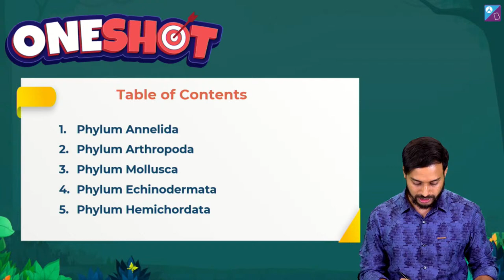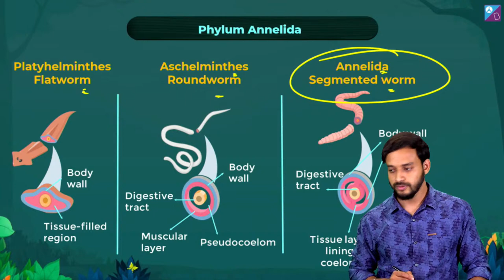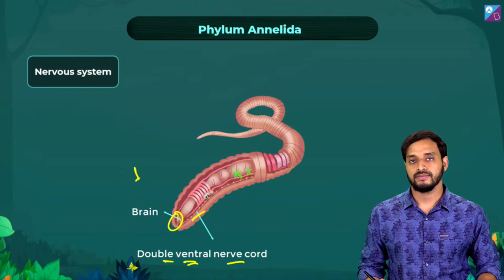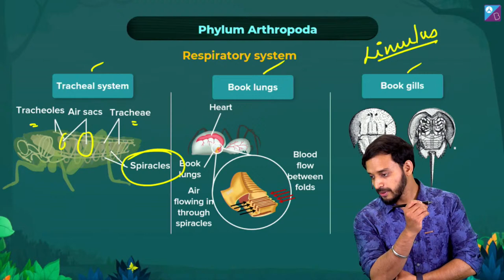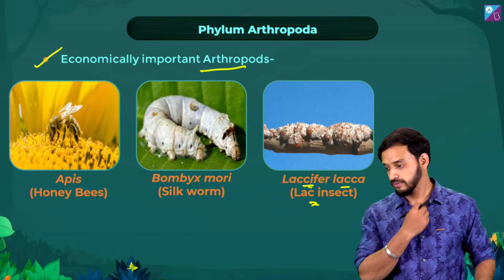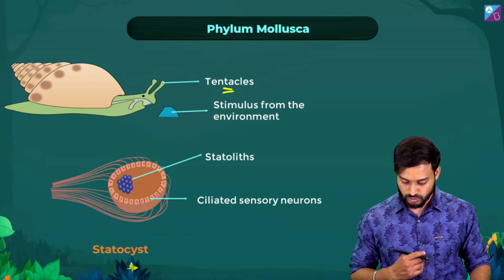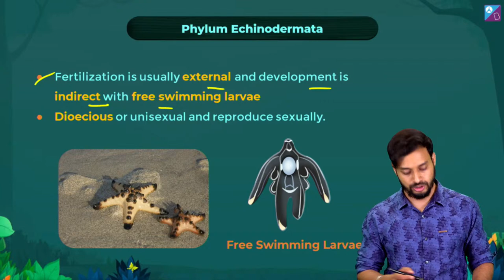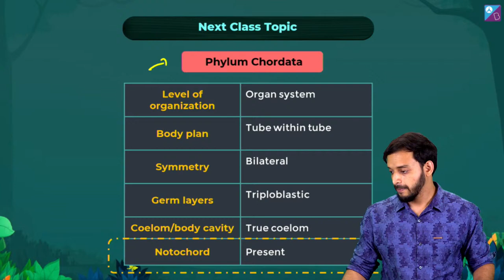Animal Kingdom Class 11 Biology One Shot Chapter 4 Zoology (L-2) | NEET 2022 Exam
Learn about Animal Kingdom Class 11 Biology chapter in this One Shot series taught by your Aakash BYJU’S mentor and guide Pushpendu Sir. Sir begins the class by recapping all the concepts including Levels of organisation, Platyhelminthes and Aschelminthes discussed in the last class.

In this class, Pushpendu Sir discusses the following Class 11 Zoology topics:
- Phylum Annelida
- Phylum Arthropoda
- Phylum Mollusca
- Phylum Echinodermata
- Phylum Hemichordata

Phylum Annelida, commonly known as segmented worms, have metameric segmentation, their body is elongated. Some examples of phylum Annelida are earthworms, clamworms, and leeches. Did you know? Phylum Arthropoda is the largest phylum of the animal kingdom! The word Arthropoda is derived from the Greek words árthron (joint) and podos (leg) together meaning ‘jointed leg’.

Learn more about these topics in this free online Class 11 Zoology class. Pushpendu Sir uses relevant examples and diagrams to make the discussion more interesting and easier to understand.